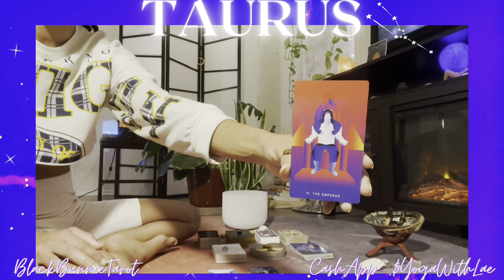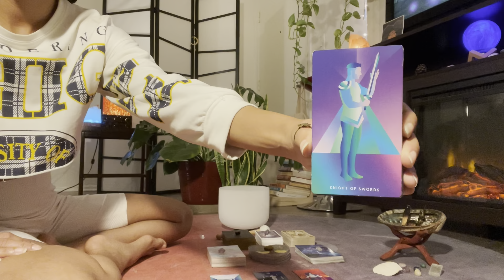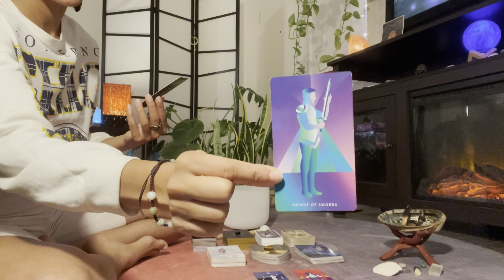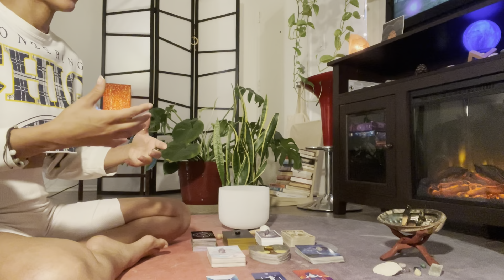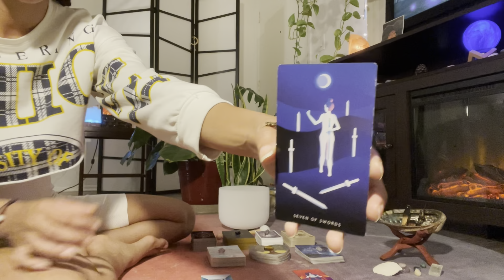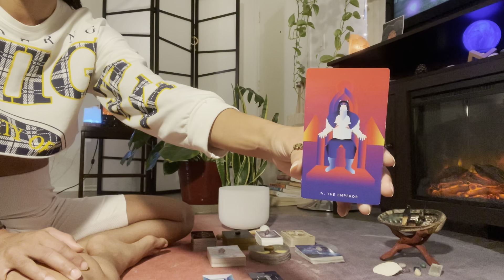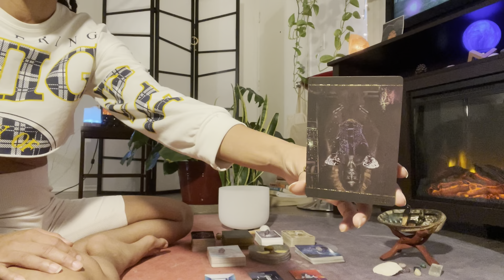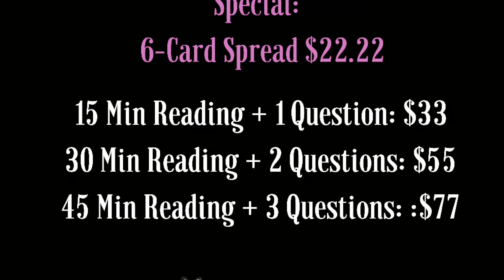Taurus ♉️ You Make This Person Weak In The Knees. They Want To Put Down Roots 🌹Love Tarot Reading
Mid-January 2022 🌹

I hope this reading finds you happy, healthy, and divinely guided my beautiful Taureans.

Your continued support on this channel means more to me than I could ever put into words. If you feel inclined to leave a donation please know that it never goes unnoticed.

As a token of my sincere appreciation I am now offering all who donate the option to receive a personal shoutout in my next TAURUS reading. If you would like a shoutout simply leave a 🖤🐇 black heart & rabbit emoji alongside your desired name (or alias) for privacy purposes in the note section of your donation. I respect your anonymity. So if you would rather not receive recognition simply do not provide your name or the Black Bunnie emojis 🖤🐇 in the note section if you wish to remain anonymous.

Sending pure love & light.

*When sending donations please label as ‘Donation’ in the note section for tax purposes

BOOK YOUR PERSONAL Private Tarot 🔮 Reading or E-Gift Card

6-Card Spread: $22.22
15 Minute Reading + 1 Question: $33
30 Minute Reading + 2 Questions: $55
45 Minute Reading + 3 Questions: $77
*Prices are in $ U.S. Dollars 💵
**ALL Readings Are Uploaded Within 48 Hours of Purchase

Are You Interested In Booking A Private Yoga 🧘🏽‍♀️ Or Guided-Meditation & Sound Healing Session? for full Class Schedule & Offerings.

TAROT CARD DECKS USED 💫:
Lovers Oracle Deck ❤️
The Magic of Tarot
Mystic Mondays Tarot
The Starseed Oracle
Sacred Spirit Reading Cards
(I do not earn from Dust II Onyx.  I just generally love this deck, the melanated artwork, & the book it comes with).

BACKGROUND 🦋:
Moon 🌙 Lamp
Natural Himalayan Salt Rock Lamp
Tibetan Singing Bowl Set (Bronze Mantra)
432 Hz Note F Heart Chakra Crystal Singing Bowl

OTHER GREAT DECKS, READS, & TOOLS✨:
Modern Witch 🧙🏽‍♀️Tarot Deck
Tarot For Beginners
The Empowered Empath
The Romance Angels 👼🏽 Tarot Oracle Cards Deck
Angel Answers Oracle Cards
tarotreading